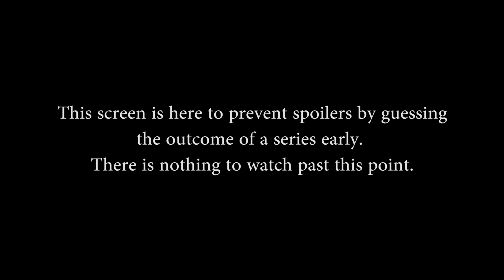SWC EU Qualifiers Week 10 - The Bullies vs Bigg Boiis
Smite World Championship EU Qualifiers Week 10 (July 13th, 2014). Best of 1 Match between The Bullies and Bigg Boiis from the Round of 16

Note: Not all games from this event were streamed.